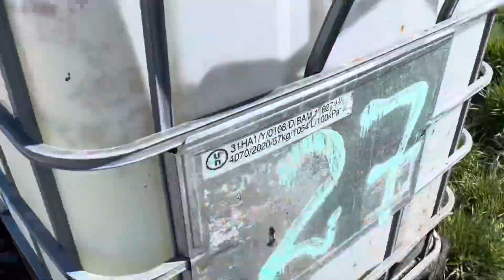Qimminik paarsivunga - Nivi